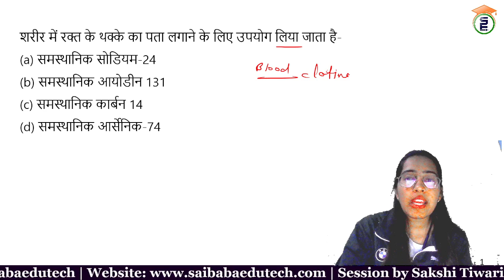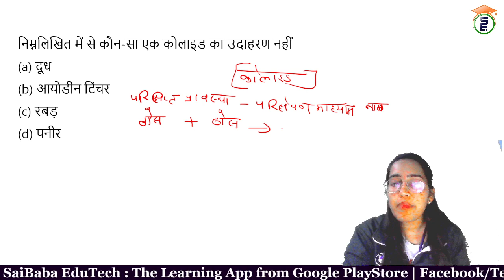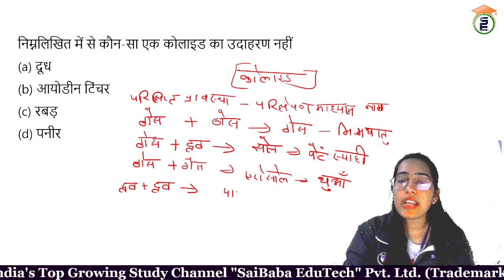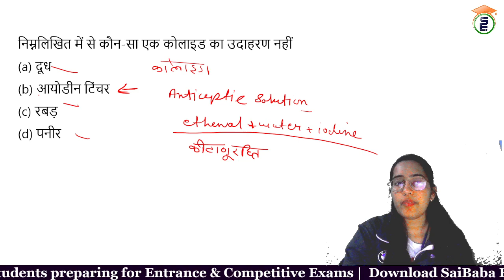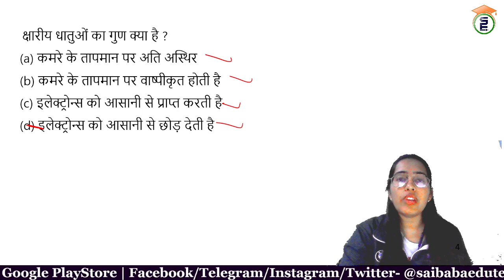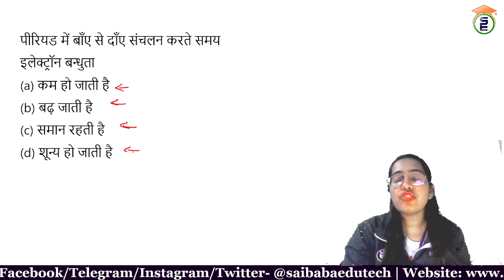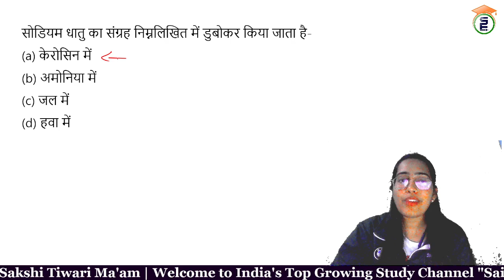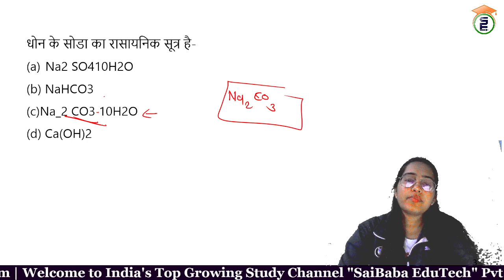GENERAL SCIENCE MCQS PART-7 BY SAKSHI MA'AM | MP PATWARI EXAM 2023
About : In this video, Sakshi Tiwari Ma'am provided in-depth knowledge of GENERAL SCIENCE MCQS The lecture & notes will be provided in Hindi & English.

MPPSC, ESB, MP Police, Patwari, MPTET, CGPSC & Other State PSC's Exams

Defense Jobs: NDA, CDS, AFCAT, CAPF, INET, Territorial Army.